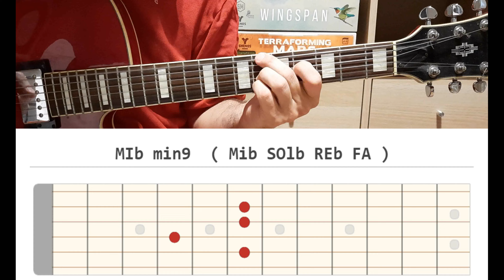JAZZ GUITAR CHORD IN ONE MINUTE - Eb min 9 - EXPLANATION WITH EXAMPLE AND TAB